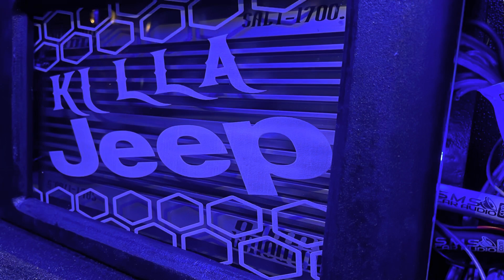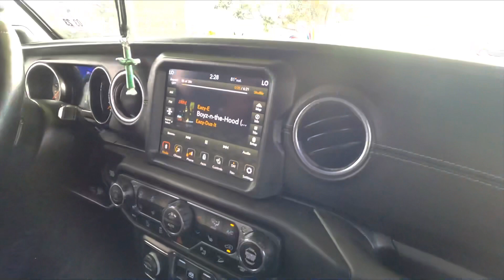2021 Jeep Bass & Sound bar install.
2021 Sahara
Sundown ofc 0g kit
Sundown 1700x5
Purchased from SmsCarAudio.com
DS18 sound bar and speakers
Skar subs this vehicle got the full treatment